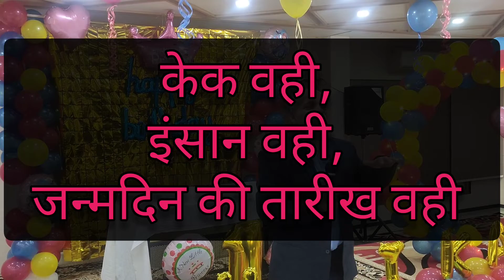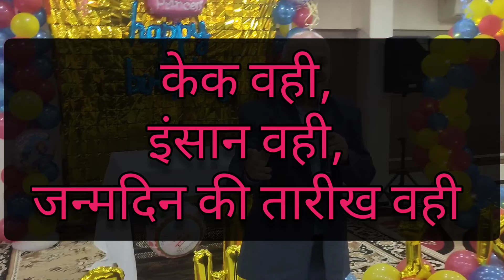चेरी वाला केक-एक जबरदस्त कहानी। Cherry Cake-Emotional Story by Prof. Dr. Dinesh Gupta- Aanandshree